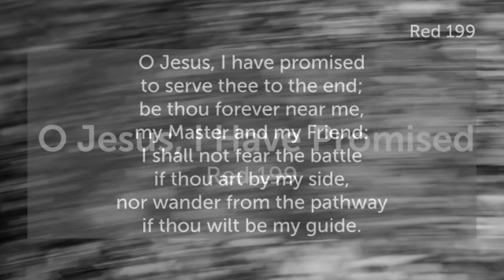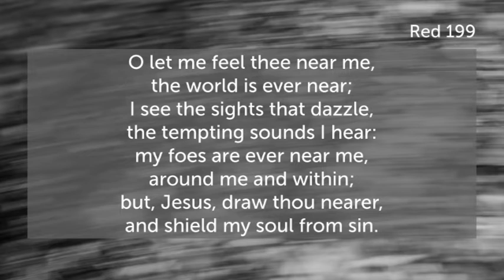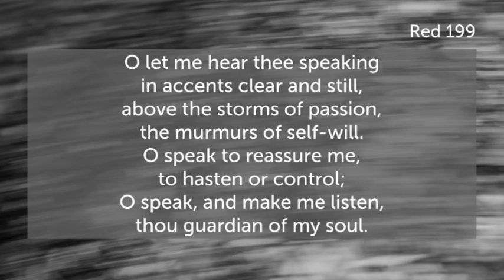O Jesus, I Have Promised